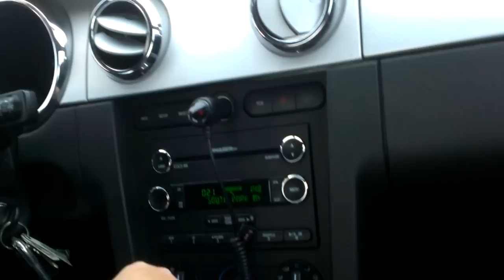Caught On Camera S.P.M's Wiggy Wiggy Unintentional Recording ( Explicit )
I like this song and this is my rendition of it.